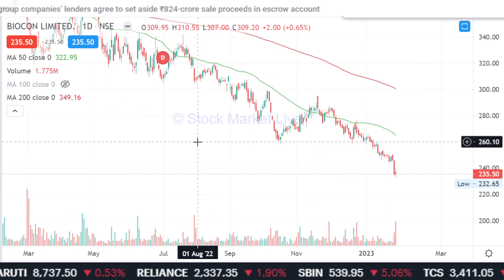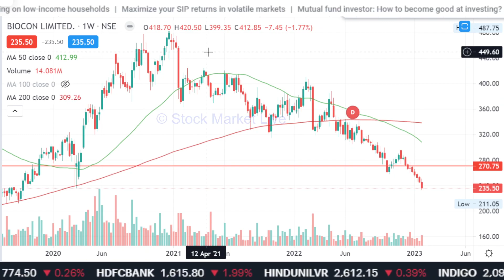BIOCON share latest news,biocon share news,biocon share analysis,biocon share target price,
biocon share tamil,
biocon share latest news in telugu

1. आप भी बने इंटेलिजेंट इन्वेस्टर
2. राकेश झुनझुनवाला book
3.  Stock Market Mein Safal Hone ke 41 Tips (hindi)
4. शेयर बाजार में कैसे धनवान बने
5.  Stock Market Guide (Hindi)
6.  Beginner's Guide to the Stock Market
7. The Intelligent Investor (English)